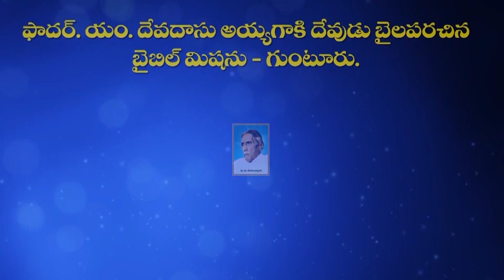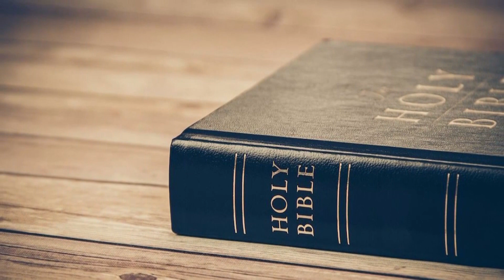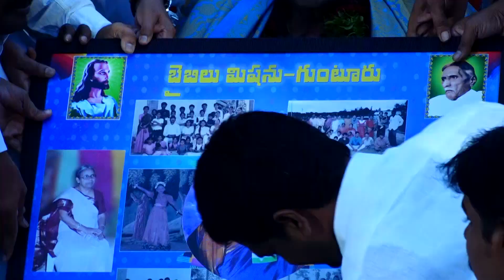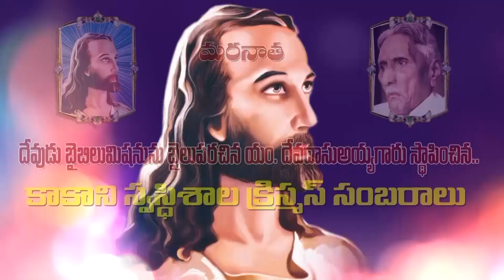Lalitha Amma garu sanmanam 2019 SEMI CHRISTMAS